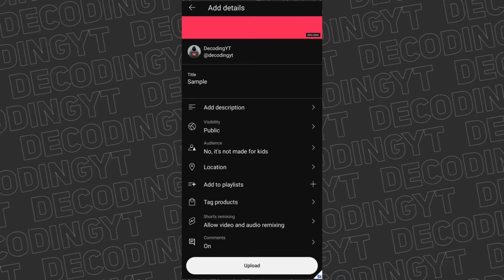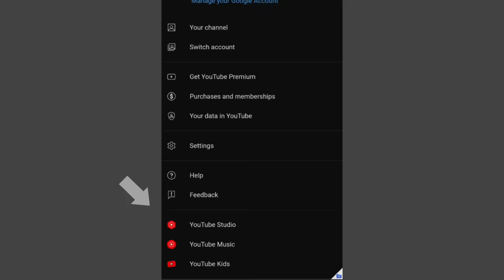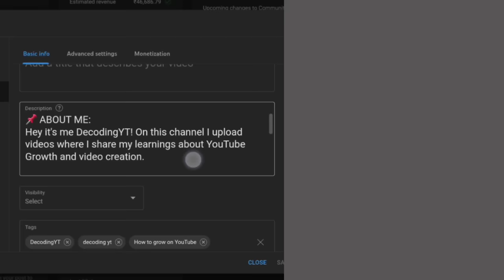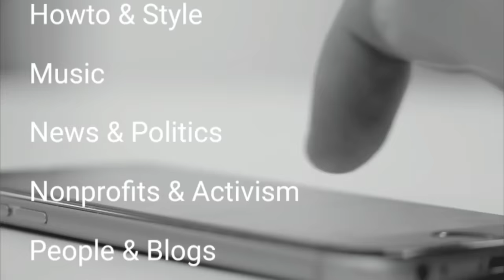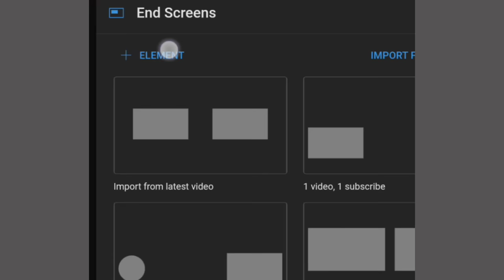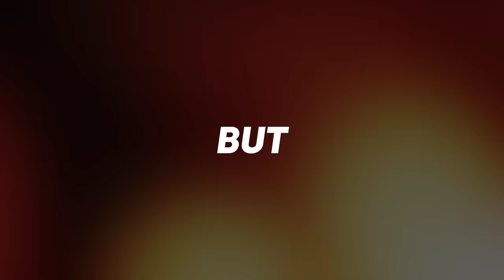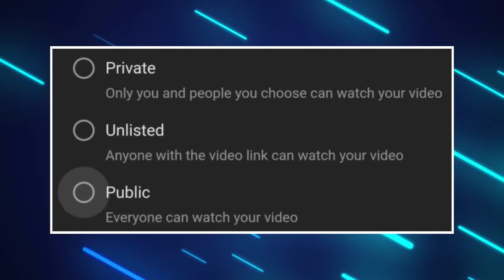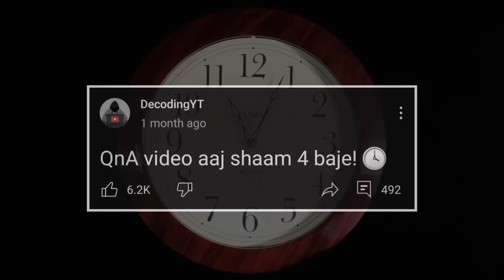Right Way to Upload Videos on YouTube in 2024! // WITH MOBILE 🤫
Right Way to Upload Videos on YouTube in 2024!

Right Way to Upload Videos on YouTube in 2023 // Right Way to Upload YouTube Video // Right Way to Upload YouTube Shorts // YouTube Video Upload karne ka sahi tarika

People often ask me : YouTube video kaise upload kare? Phone se kare ya computer se? YouTube app se ya Browser se? Konse settings select kare? Konsa category select kare? Kis setting se zyada views aate hain? Ye sab kuch is video me discuss karenge!

0:00 Intro
0:23 Sabse Pehli Galti
1:56 Chrome = More Views??? 🤔
2:43 Work Smart, Not Hard
3:37 Category kon sa select kare??
5:31 Chapters
6:27 This Got Me 160K+ Views!!!
8:05 Private, Public, Unlisted or Schedule?